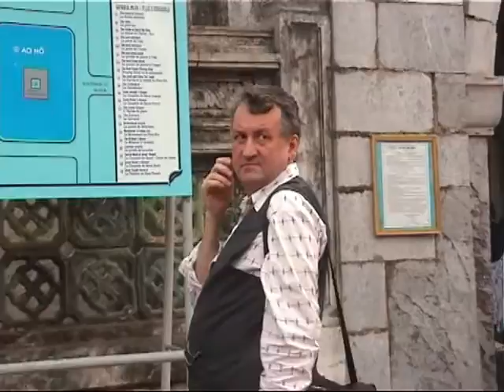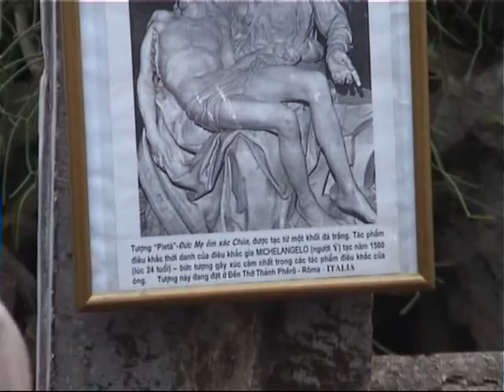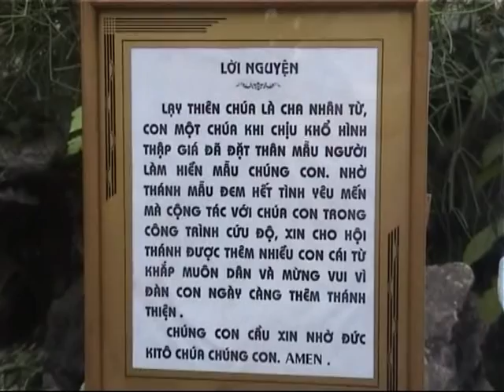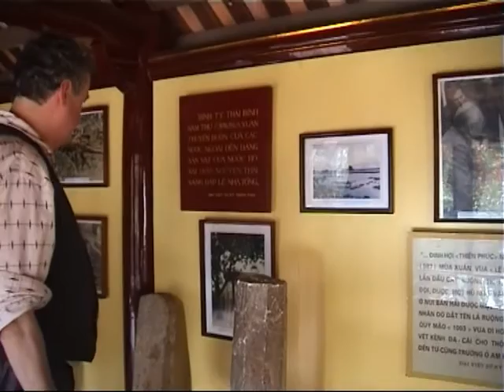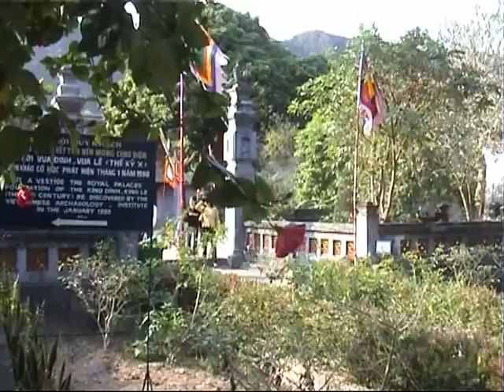Visit Vietnam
Christer visits Vietnam in 2004